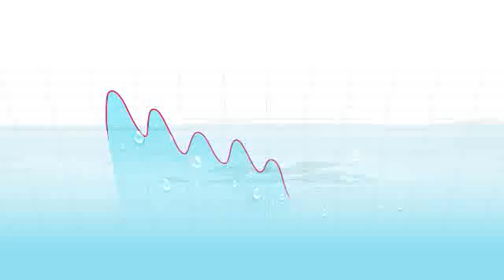Israel Water Authority - Sea of Galilee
A short video from the Israel Water Authority explaining the situation of the Sea of Galilee, and what steps are taken to ensure that this critical source of water does not deplete.